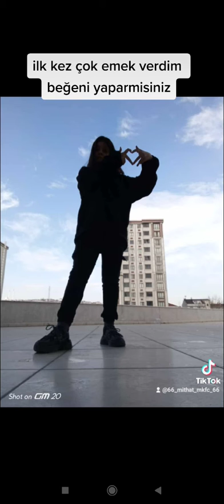ben sana mecburum